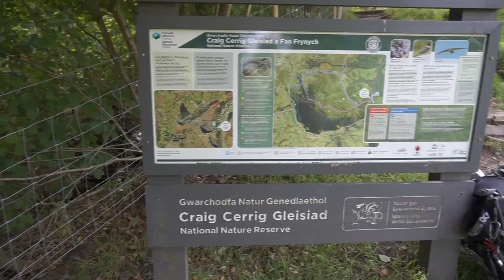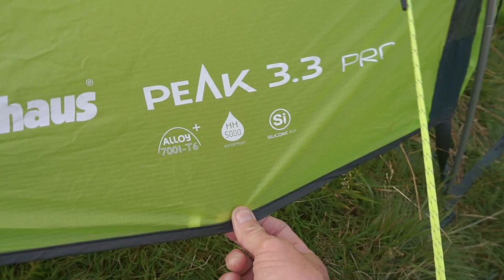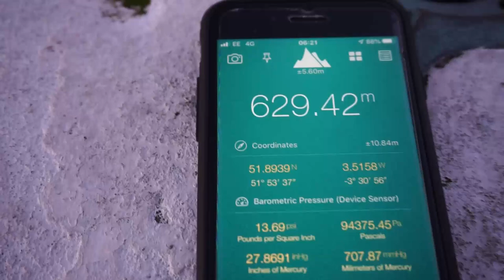Craig Cerrig - Gleisiad | Wild camp | Backpacking | Fan Frynach | Berghaus Peak 3.3 Pro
Mark and Karen take a hike up to Craig Cerrig - Gleisiad before wildcamping on Fan Frynach, It was a cold night but the sunrise the next day was to die for, check out the video its a fantastic place for a hike or wildcamp? Cheers Mark.